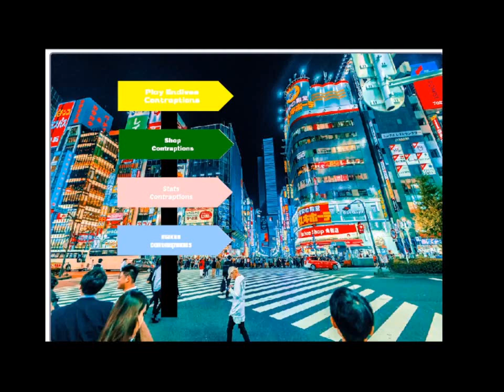Anime & Dreams The Incredible Machine Contraptions Banner #115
The Incredible Machine - Even More Contraptions
Songs: Mel's Theme